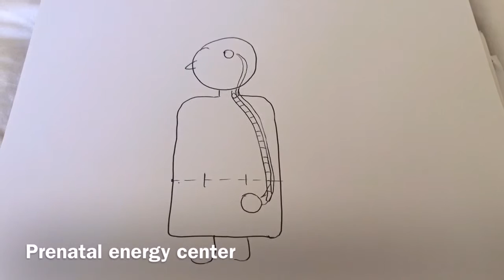3rd eye part 2 of 2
3rd eye what? Why? How?